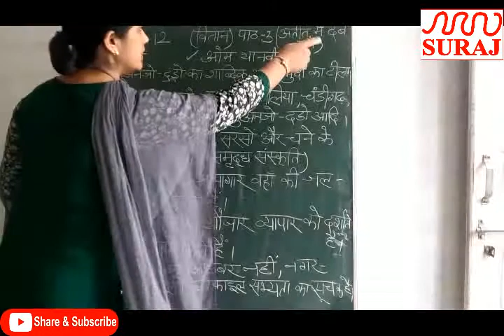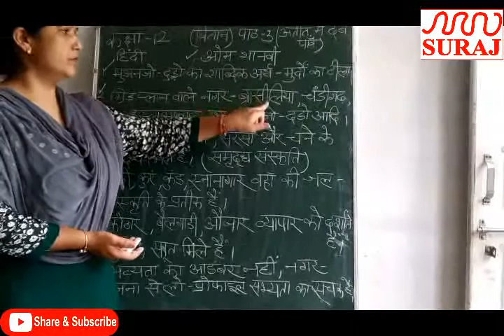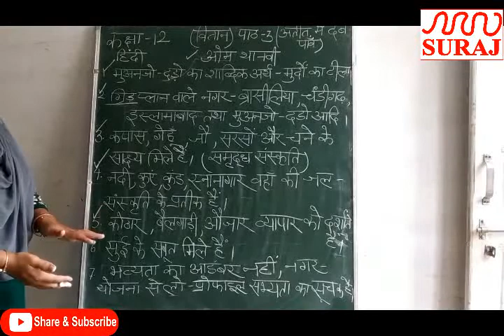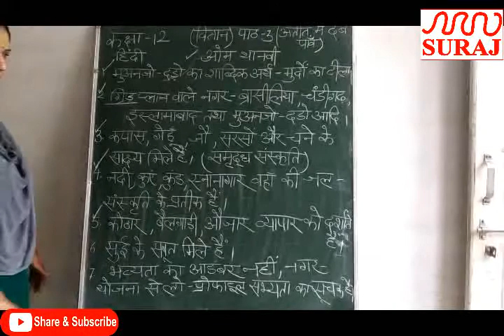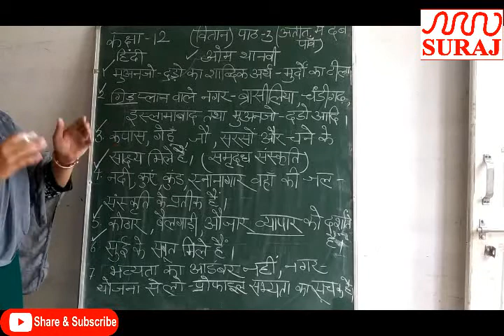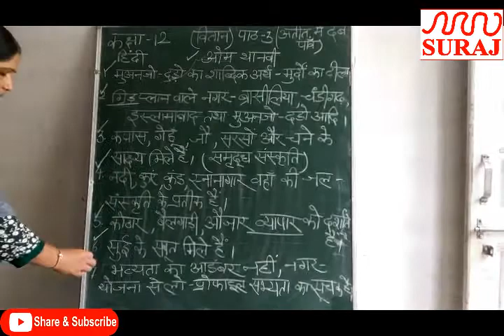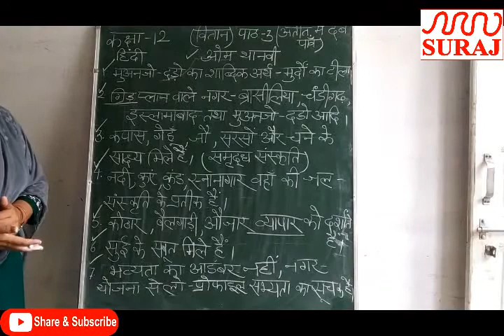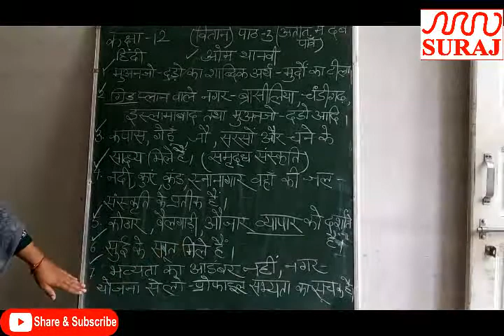SURAJ SCHOOL l कक्षा 12 वितान पाठ। 3, अतीत में दबे पांव l SURAJ EDUCATION GROUP